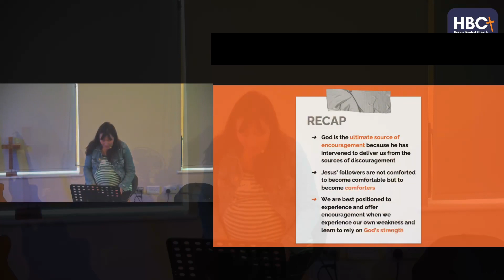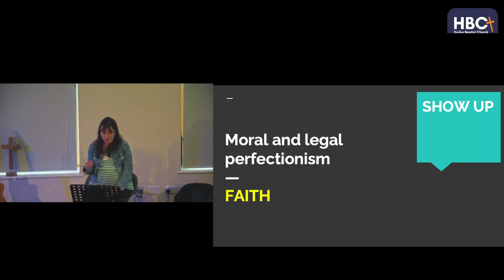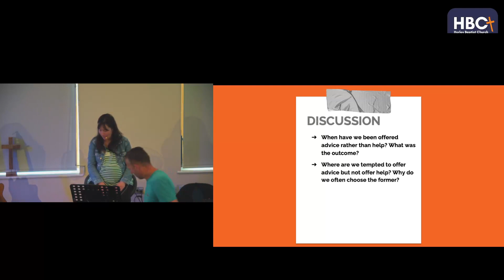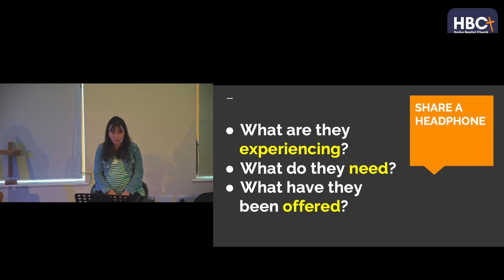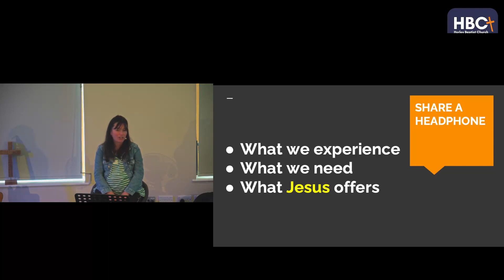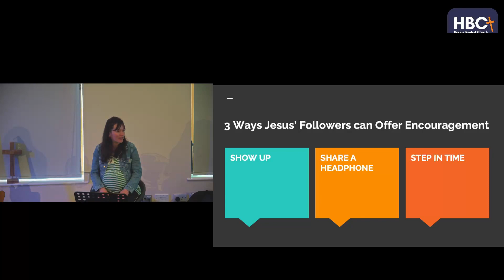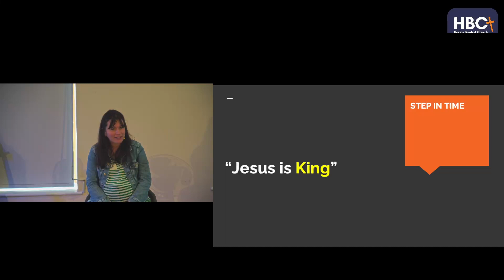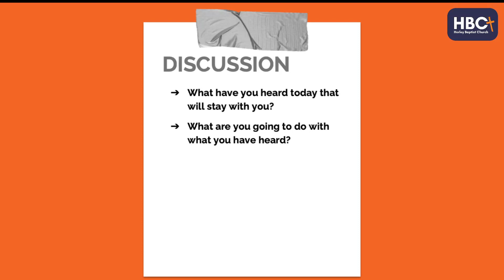Church Weekend 2024 - Session 2 - Becky Banks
Some flesh on the bones of 'the call to be comforters and encouragers' to those we know and love. What would it look like to share Jesus and our hope in him ? Join Becky for Session 2.